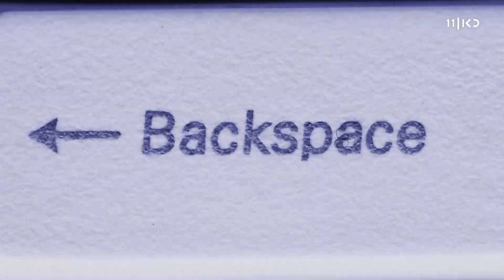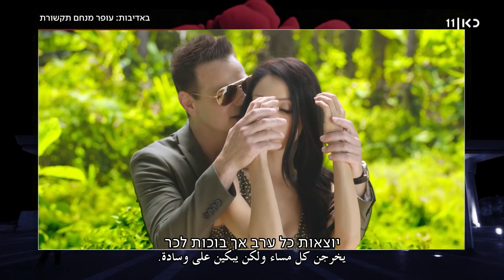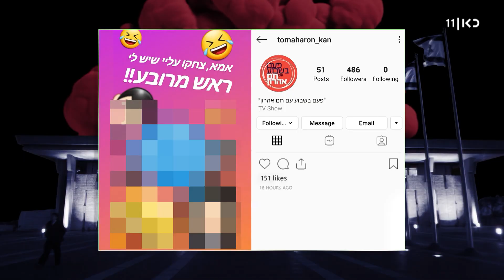פעם בשבוע עם תם אהרון עונה 2 | אלימות בחברה הערבית - פרק 35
כאן 11 | השבוע נדבר על האלימות בחברה הערבית ועל זריקת האחריות של גלעד ארדן, השר לביטחון פנים.